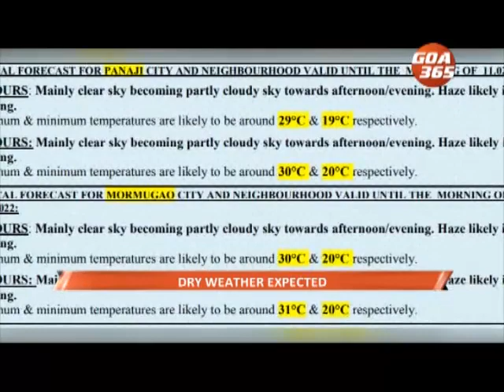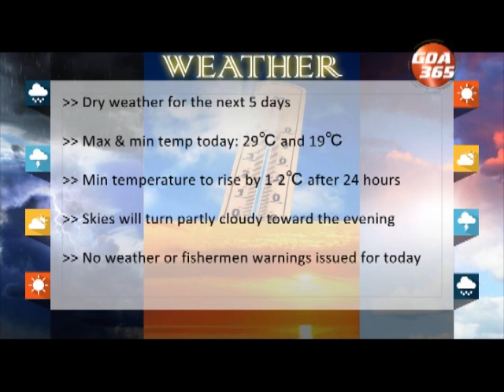GOA365 ENGLISH NEWS BULLETIN 9th February 2022